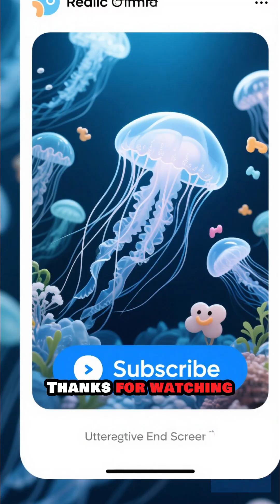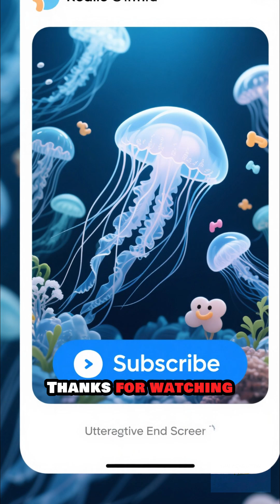Can a Creature Rewind Its Life? Meet the Immortal Jellyfish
This sounds unbelievable, but there’s real science behind it. The jellyfish Turritopsis dohrnii can revert to its polyp stage when stressed, effectively restarting its life cycle. It’s not true immortality—disease, aging, and predators still end most lives. In this micro-lesson, we explore the origins, biology, and what this means for aging research.

If you love myths vs. facts and mind-blowing nature discoveries, you’re in the right place.